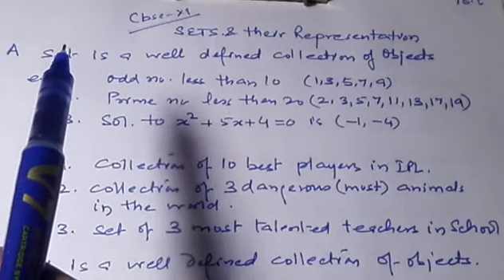Sets Basics 01 Notations and Representation class 11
Set basics for class 11th students of CBSE . Tailored as per their syllabus. Enjoy watching .